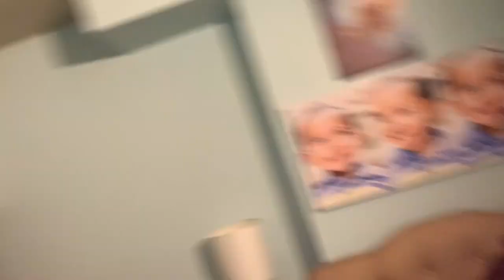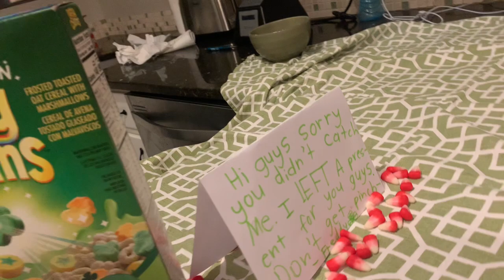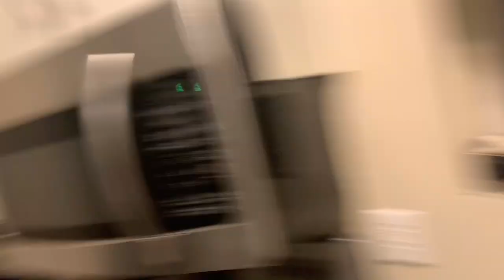GREEN POOP IN THE TOILET! | I TOOK OFF MY RING 😞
Follow TheBoyeFamilyJewels on Instagram!